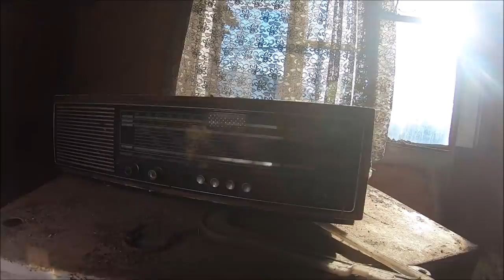Opuszczony dom Małopolska